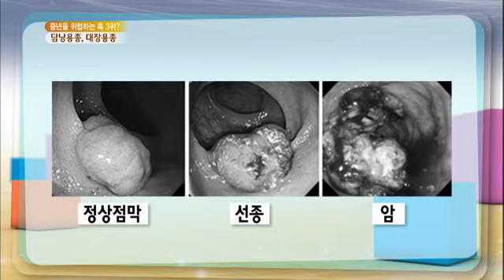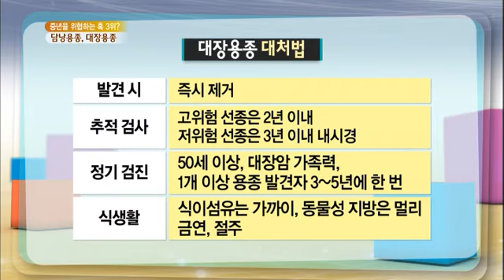무엇이든 물어보세요 - Ask Anything 20140306 # 004